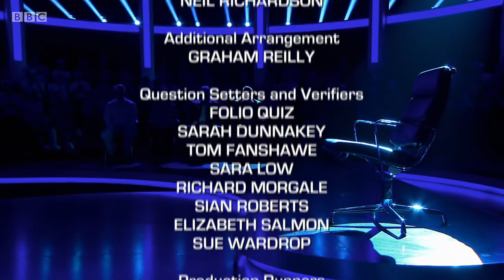Mastermind 2017/2018 - Episode 14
John Humphrys presents another heat of the classic quiz. Tonight's subjects are Elvis Presley, the Glorious Revolution, the Foundation novels of Isaac Asimov and Some Mothers Do 'Ave 'Em.